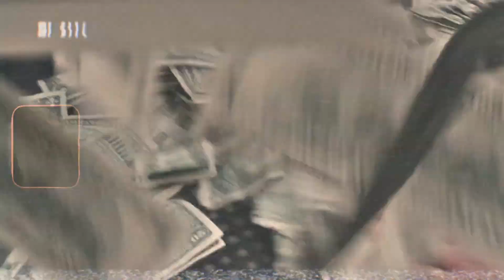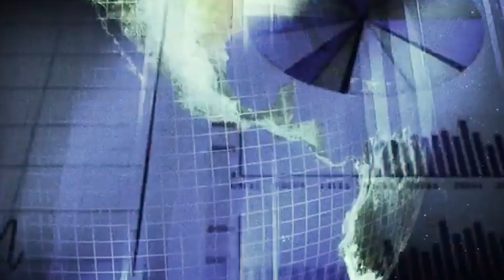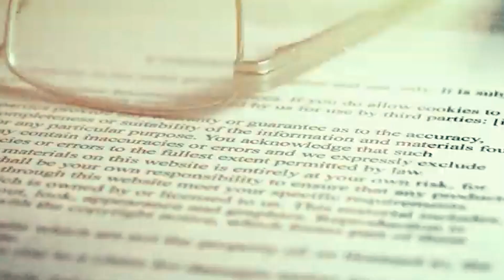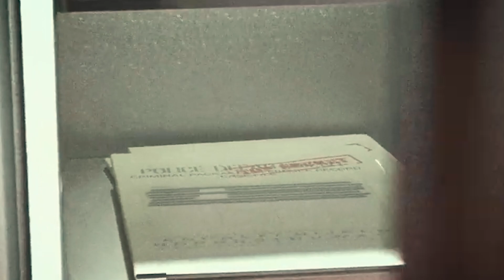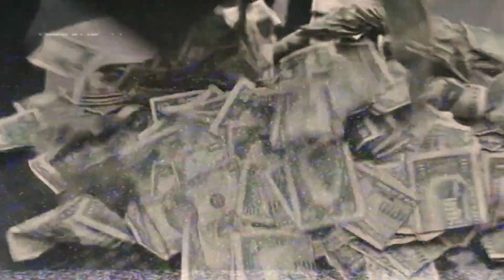Agente Expone Cómo La Mafia Controla El Gobierno